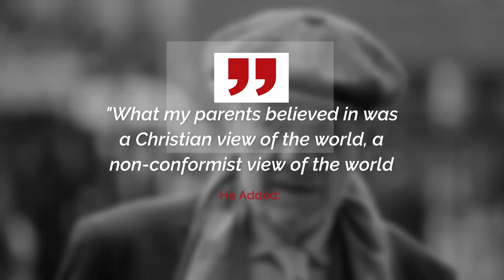Ian McKellan's Greatest Regret Was Not Telling His Parents This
Sir Ian McKellan has something to say to his LGBTQ fans.